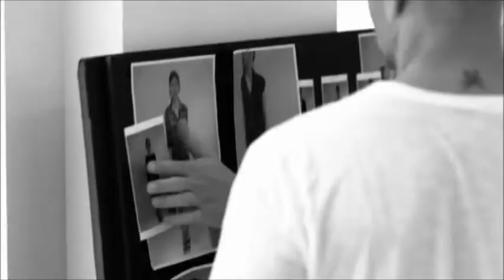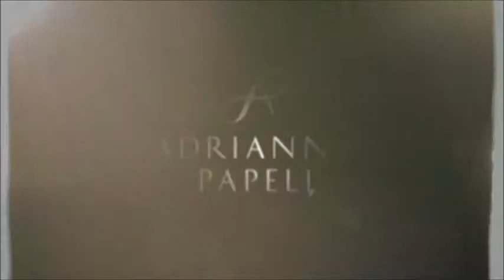Adrianna Papell backstage photoshoot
Check out Andrea Papell photoshoot and be ready to be amazed by the glamour and comfort that the brand offers. From  pretty day time dresses to evening gowns , Andrea Papell is the "it" brand for your next special occasion!